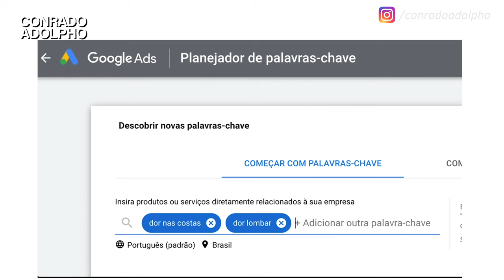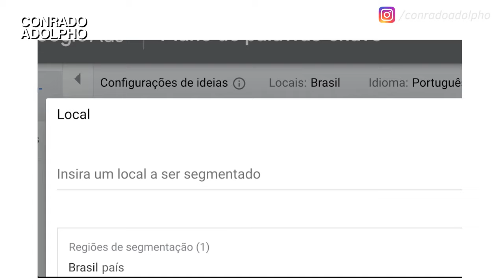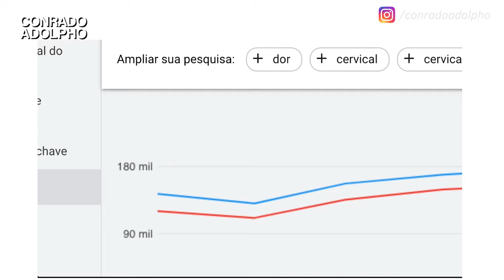Funil de Vendas na prática